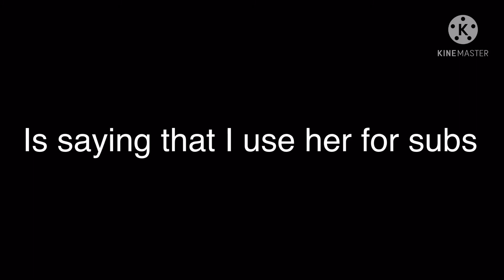BIG ANNOUNCEMENT (must watch)